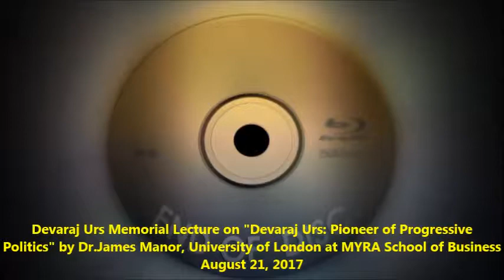MYRA-Devaraj Urs memorial lecture-Dr.Manor-Aug 2017(2)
Dr. James Manor, Professor Emeritus, University of London knows much more about Mysore and Karnataka than most of the local residents. An erudite scholar who has published over ten books on development and governance, Dr. Manor has studied closely the Mysore State in the pre-independence era, and has also observed the progress of the state in the democratic India.

The second Devaraj Urs Memorial Lecture on "Devaraj Urs: Pioneer of Progressive Politics" by Dr. James Manor was held on August 21, 2017 at MYRA School of Business campus, under the aegis of Devaraj Urs Centre for Development Studies (DCDS).

Inaugurating the session, Dr. Shalini Urs, Chairperson, MYRA School of Business, emphasized that Shri. Devaraj Urs, embodied the two principles of Justice, “Neethi” and “Nyaya”.

Delivering the Devaraj Urs Memorial address, Dr. Manor traced the progressive policies of Mysore state starting from the times of Maharajah Krishnaraja Wadiyar. The Mysore State, which was the second largest princely state in the British India, was well known for its leanings towards democracy and development even in the times of many autocratic rulers in the princely states of India, and even before the independence.  Mysore state always had a more equitable land distribution.